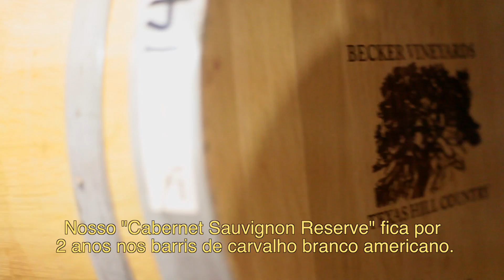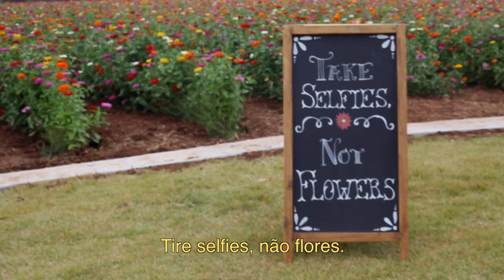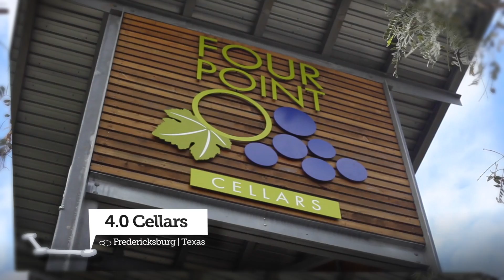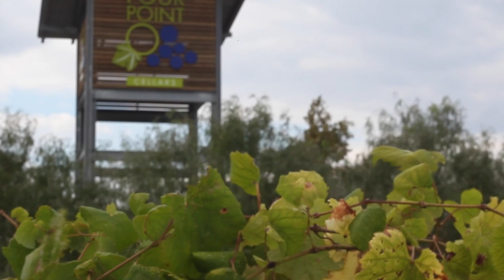Texas com Crianças - Degustando Queijos e Vinhos em Fredericksburg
Sinopse do episódio: Passar a tarde degustando queijos e vinhos parece programa de adulto. Mas não foi! Em Fredericksburg as crianças também degustaram: queijos e sucos! Sem falar no aprendizado que tiveram visitando as instalações da vinícola.

Sinopse da série: André e Ana formavam um casal apaixonados por viajar, até que surgiram mais dois companheiros, os pequenos Alex e Alice. Levá-los na bagagem tornou suas aventuras muito mais divertidas e inesperadas. A série mostra a convivência da família durante suas viagens mundo afora.